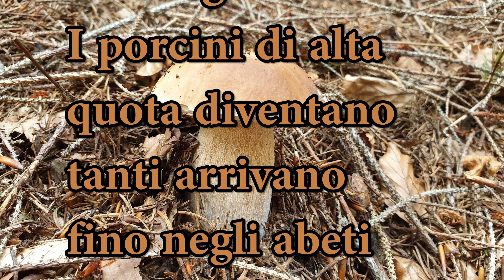Porcini 2019 boletus edulis e pinicola Alta quota Seconda parte